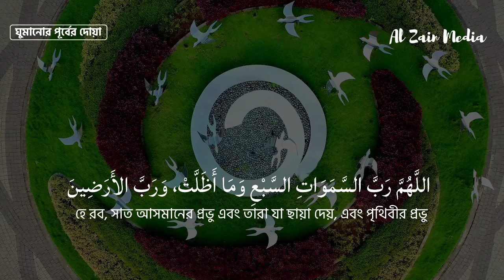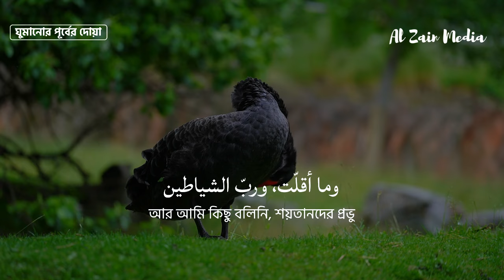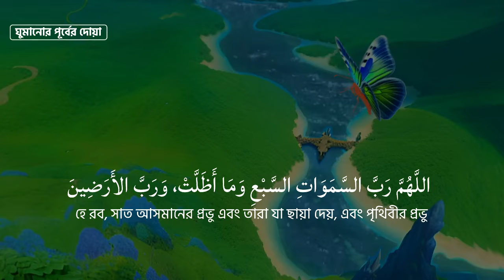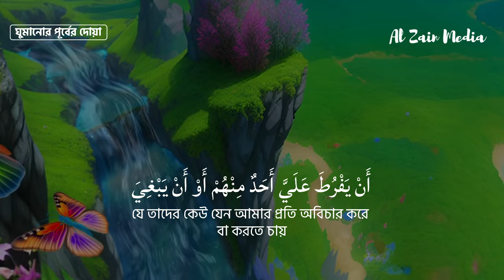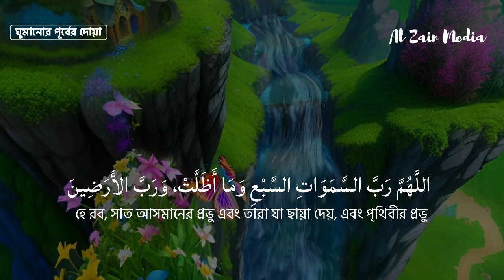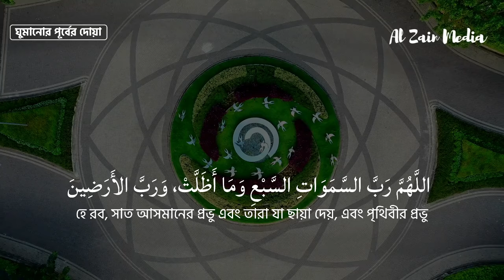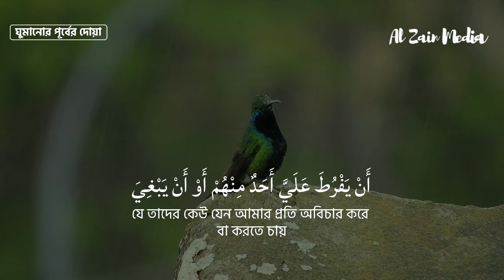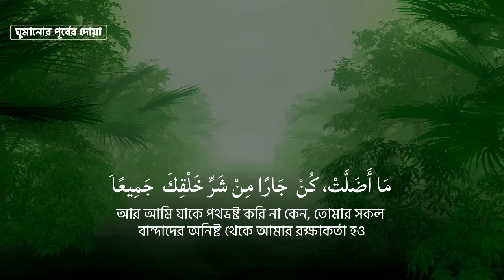রাতে ঘুম না এলে এ দোয়া শুনুন || Beautiful Dua for Sleep || Shamsul Haque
আসসালামু আলাইকুম  ওয়া রাহমাতুল্লাহি ওয়া বারাকাতাহু সম্মানিত প্রিয় ভাই ও বোনেরা।
ইন্টারনেট কে আপনার জন্য আল্লাহর পক্ষ থেকে রহমত হিসেবে গ্রহণ করুন দ্বীনি
 কাজে ব্যবহার করুন বেহায়াপনা অশ্লীলতা ও নির্লজ্জতা থেকে দূরে থাকুন আল্লাহর কে খুশি করুন জান্নাত কে সহজ করুন সবাইকে বিনীত অনুরােধ করছি ইনশাআল্লাহ আমাদের ইউটিউব চ্যানেলটি সাবস্ক্রাইব করে পাসে থাকা বেল বাটনটি ক্লিক করুন আমাদের ভিডিও সবার আগে পেথে এবং আপনজনদের সাথে শেয়ার করুন আপনজনদের কে কোরআন ও সহীহ সুন্নাহ এর জ্ঞান অর্জন করতে সহযােগিতা করুন ইনশাআল্লাহ আমাদের সাথেই থাকুন এবং সহযােগিতা করুন দ্বীনি কাজে একমাত্র সর্বশক্তিমান আল্লাহর সন্তুষ্টি অর্জনের উদ্দেশ্যে জাযাকাল্লাহ খাইরান
 🤲অফুরন্ত অগণিত অসংখ্য সবসময়ের জন্য সব ভালাে কাজের জন্য দু'আ রইল।

@Al Zain Media Jazakum Allahu Khairan.